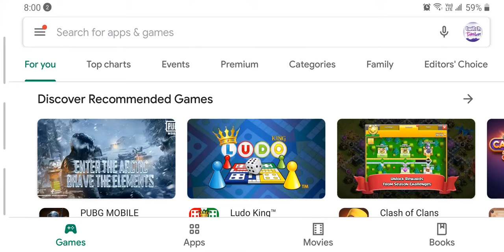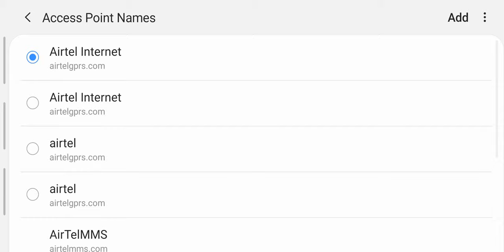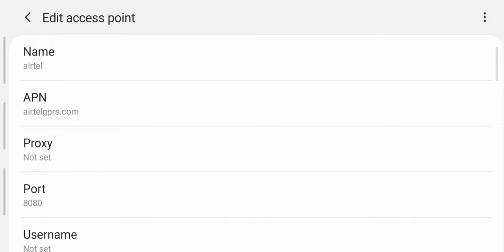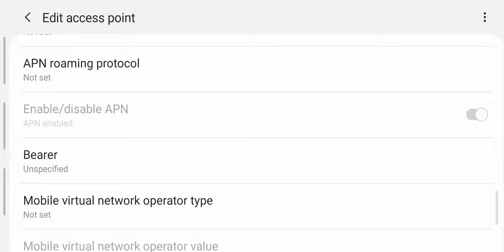free fire network problem solution vpn & apn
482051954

gunfree fire,
gameplay live
,free fire best,
settingsgarena,